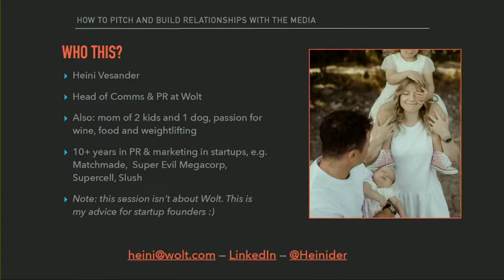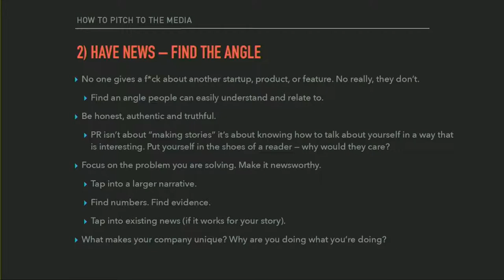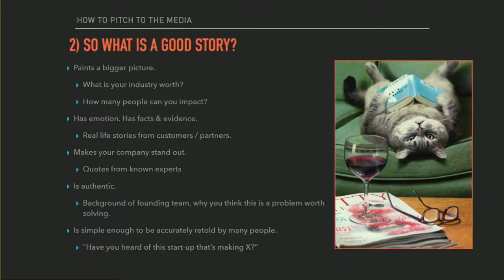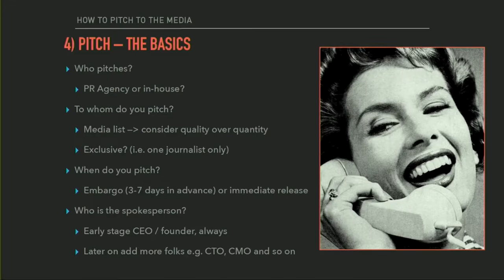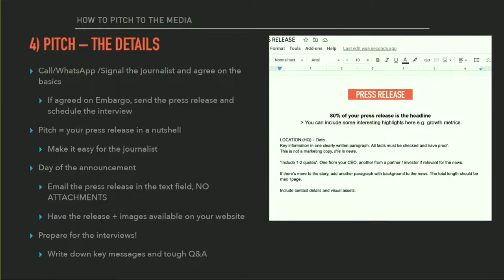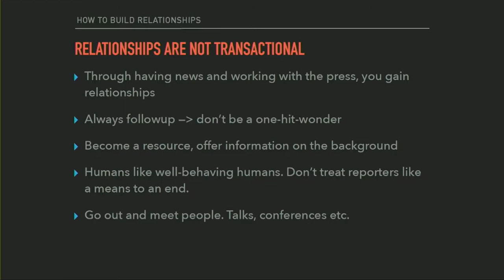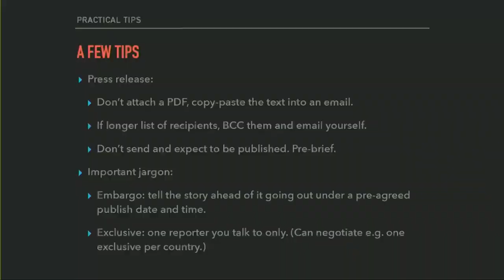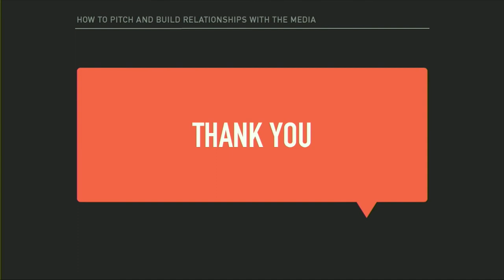#16 PR - Heini Vesander (Wolt) | Builders' Studio: a Founder School by Slush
Today it can be increasingly difficult to break into media as a startup – there is so much noise to break through. How should founders pitch to and develop relationships with the media? Joining us to share hidden best practices is Heini Vesander, Head of PR and Communications at Wolt.

Having led communications and PR at a number of scaling companies, Heini gives a practical deepdive into the nuances of PR. Importantly, PR is storytelling - it is not advertising or user acquisition as such. Learn from Heini on how to understand your angle, identify the right media and successfully pitch your story.